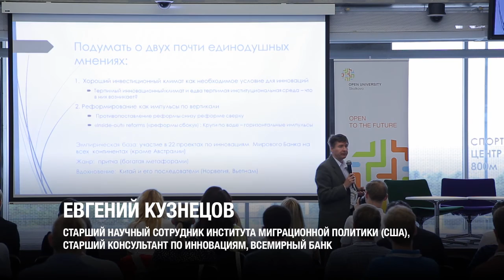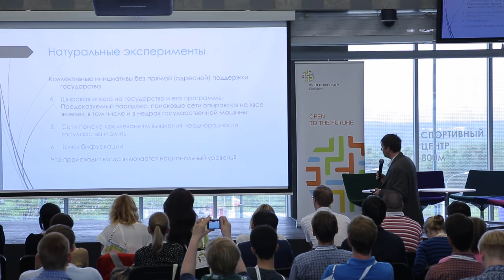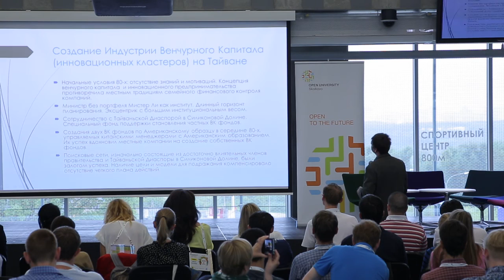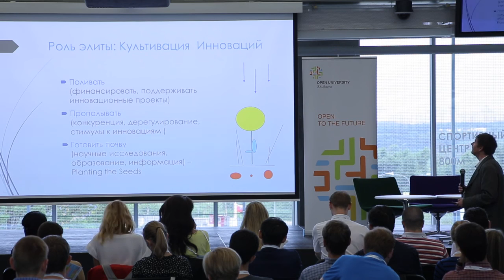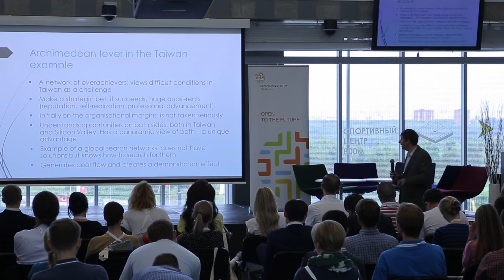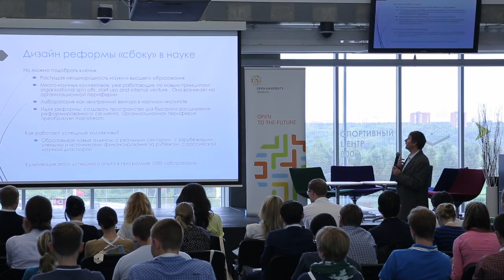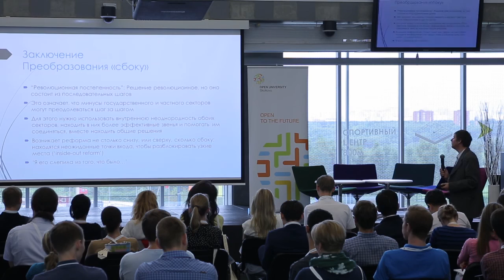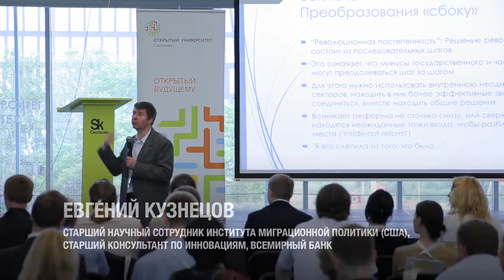[ОтУС] Неожиданные инновационные экосистемы (Евгений Кузнецов)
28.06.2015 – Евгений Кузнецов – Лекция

«Неожиданные инновационные экосистемы: неоднородность и трансформация элит в условиях слабой институциональной    среды»

Евгений Кузнецов
Старший научный сотрудник Института миграционной политики (США), Старший консультант по инновациям, Всемирный банк